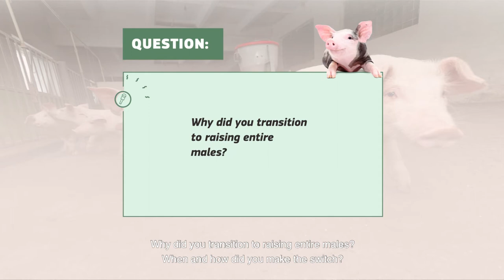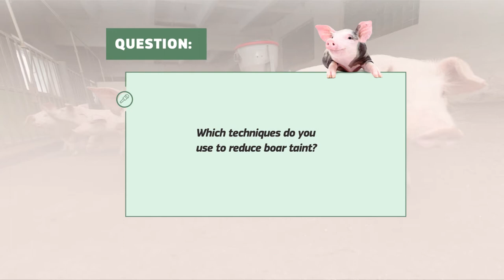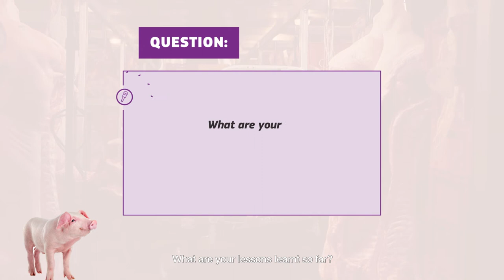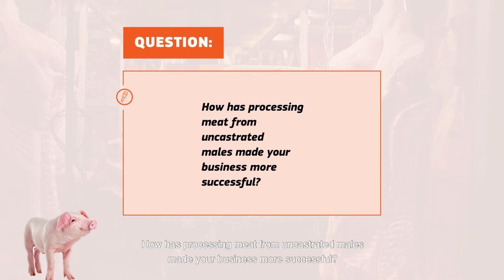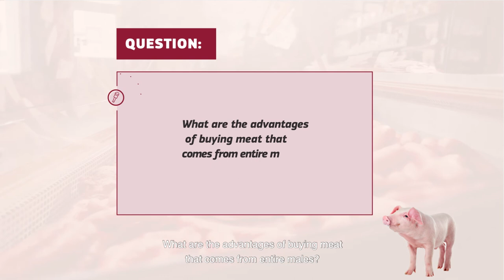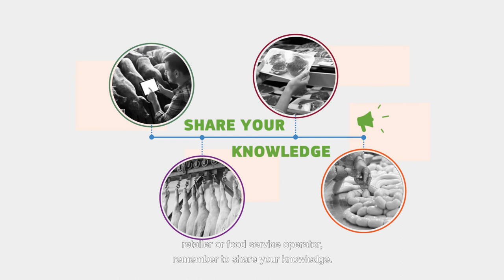ending surgical castration EN SUBS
Ending surgical castration